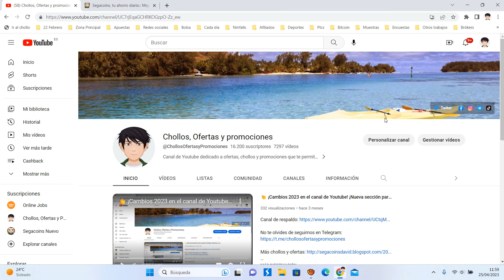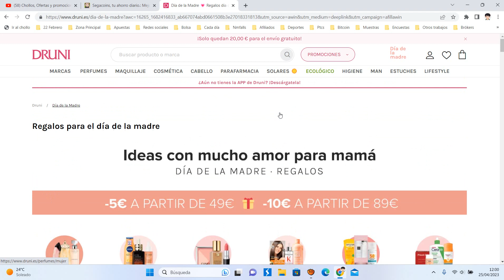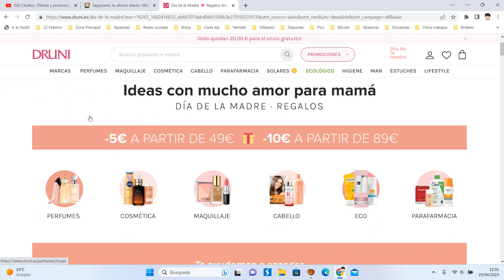🔥¡Druni Cupón de 5€ y 10€ Abril 2023! ¡Día de la madre Druni! Descuentos | Oferta + Opiniones 🔥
🔥¡Druni Cupón de 5€ y 10€ Abril 2023! ¡Solo hoy!

Druni Cupón de 5€ y 10€ solo hoy Abril 2023